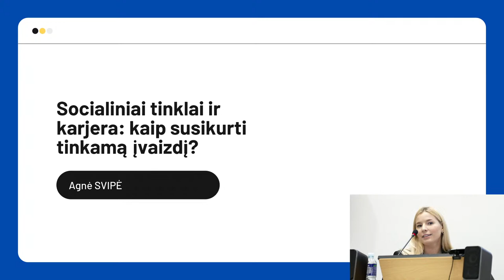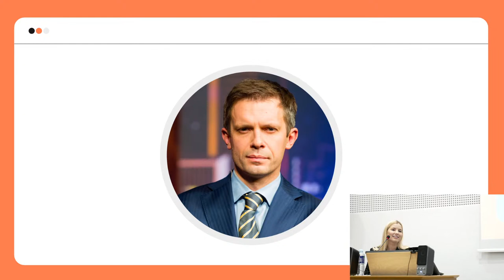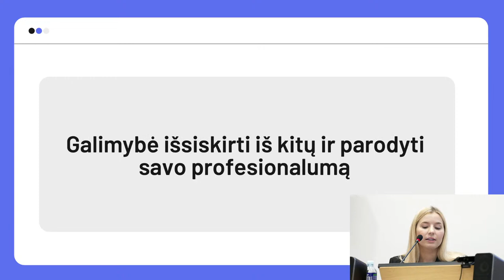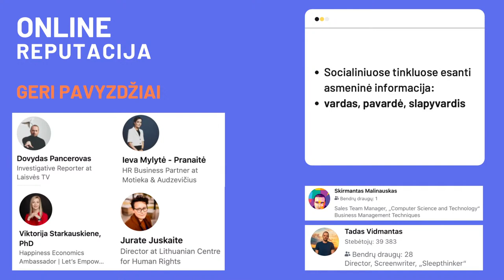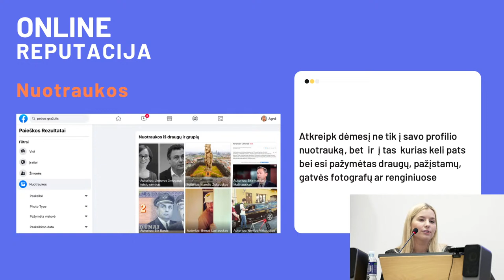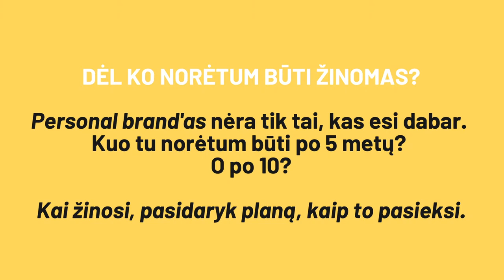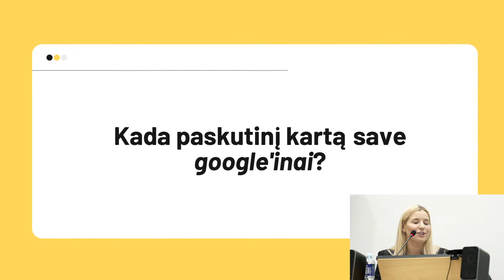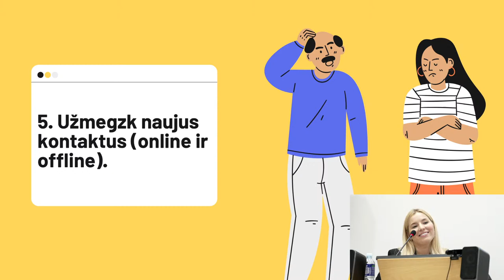VDU Karjeros dienos 2021: paskaita „SOCIALINIAI TINKLAI IR KARJERA: KAIP SUSIKURTI TINKAMĄ ĮVAIZDĮ?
VDU Karjeros dienos 2021 renginio atidarymas ir paskaita „SOCIALINIAI TINKLAI IR KARJERA: KAIP SUSIKURTI TINKAMĄ ĮVAIZDĮ?“. Pranešėja Agnė Svipė, asmeninio prekės ženklo ir socialinių tinklų specialistė.